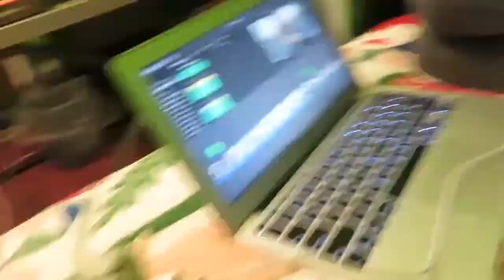ALL WE DO IS SHOP.. | Shay’s Day Ep. 8 Vlog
THE BIGGEST BEAUTY HACK IN YOUTUBE HISTORY